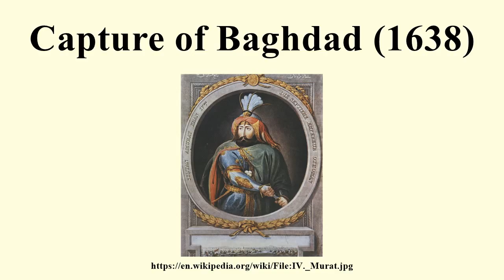Capture of Baghdad (1638)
Image-Copyright-Info
Image is in public domain
Author-Info:   Belli değil
Image-Copyright-Info